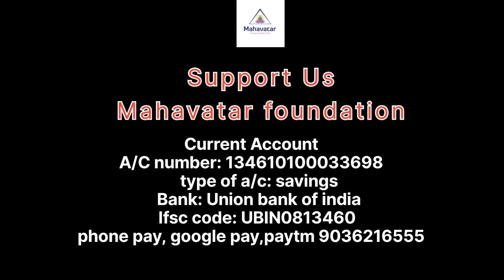ಸಂಚಿಕೆ 5: ಸೀತಾಯಣವನ್ನು ವಿವರವಾಗಿ ತಿಳಿಯಿರಿ I ಯಾರೂ ಹೇಳದ ಸೀತೆಯ ಚರಿತ್ರೆ I ಮೇಡಂ ಜಿ.ಉಮಾರಾಣಿ